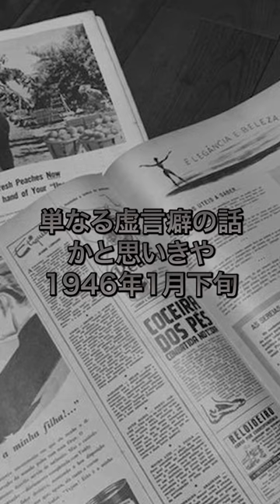日本各地に出現した偽天皇の謎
アートモチダダイスケ様のHP▼